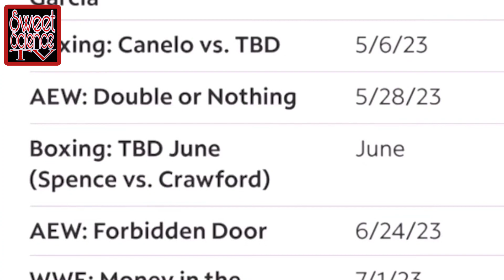Errol Spence Jr & Terence Crawford could fight if this is true...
Spectrum PPV seemed to leaked a time slot for Errol Spence Jr vs Terence "Bud" Crawford for June. it does not say the actual day.